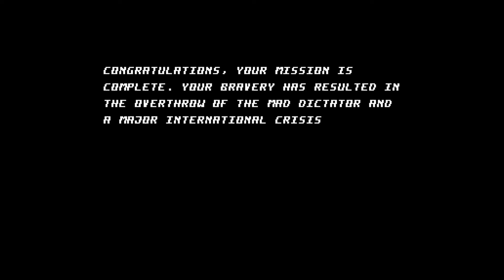(C64) - Arnie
You play as Arnie, a one man army in this isometric multi-scrolling game where the screen scrolls when you move. Your mission after being dropped by a helicopter is to infiltrate the enemies base and walk around the whole complex killing as many soldiers and destroying as many vehicles as you can. The route you take is pre-meditated with objects keeping you on a set path to follow like walls, bridges and barbwire.

Graphics:
Chris Butler & David Taylor
Programmer:
Chris Butler
Published by Zeppelin Games in 1992.

The game was played with infinite lives (how else would I have gotten to the end with my lack of skills?) on Vice 3.6.1.